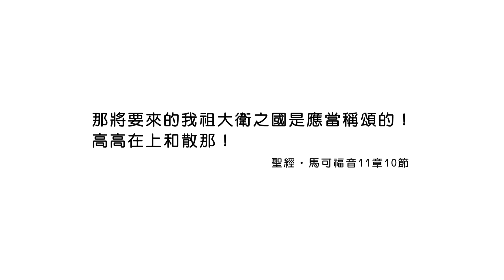20220124恩典365 - 受難週 : 神是最大的安慰 祂了解你的感受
經文出處 : 馬可福音 11 : 10